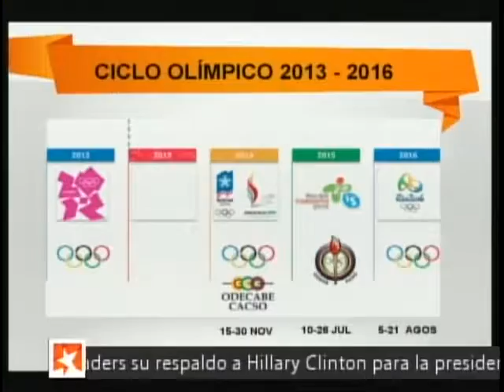Vicepresidente del INDER habla sobre Cuba de cara a los Juegos Olímpicos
Vicepresidente del INDER habla sobre Cuba de cara a los Juegos Olímpicos en la Mesa Redonda